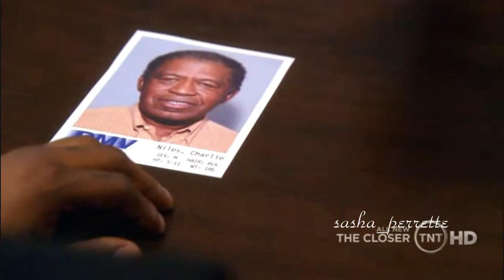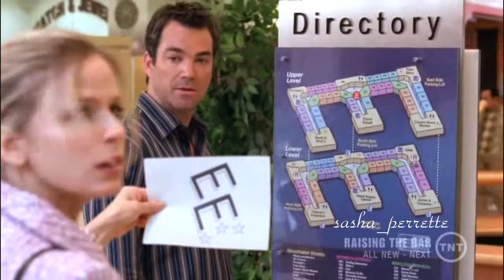The Closer: Brenda Leigh Johnson: Have A Nice Day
You don't mess with Brenda Leigh Johnson under any circumstances.